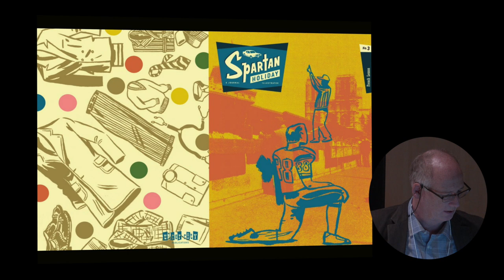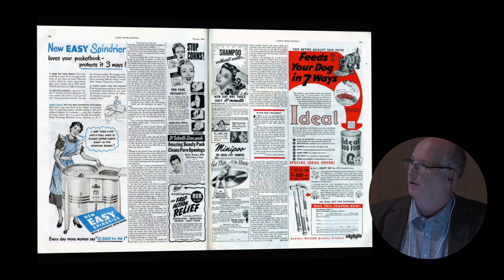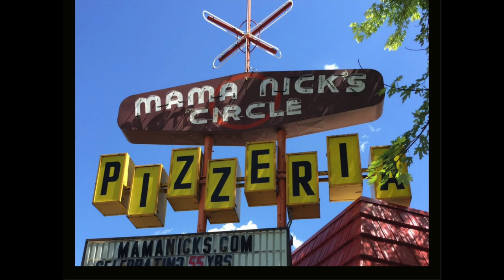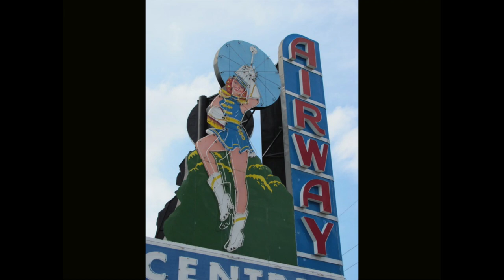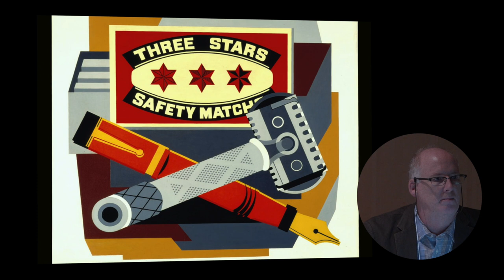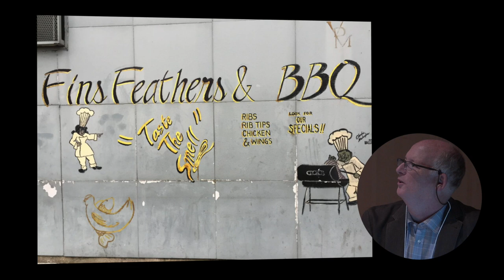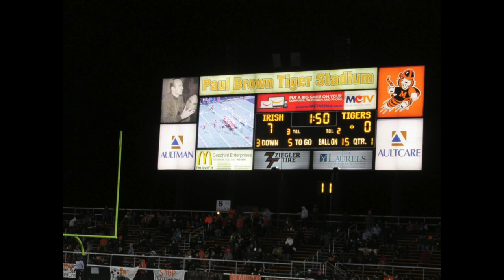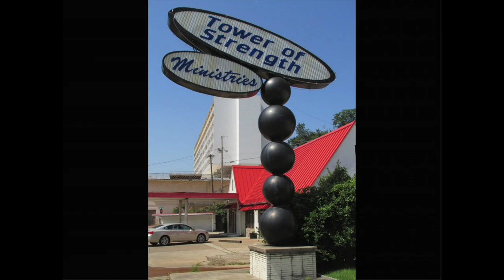What's Your Sign? Symposium // D.B. Dowd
What's Your Sign? Symposium (September 8 & 9, 2017, University of Iowa)

D.B. Dowd //Professor of Art and Director of the Modern Graphic History Library (Sam Fox School of Design and Visual Arts, Washington University in St. Louis) // Commercial Modernism and Roadside Promises

This program was organized by the Legacies for Iowa Collections-Sharing Project, supported by the Matthew Bucksbaum Family.

Videography courtesy Video Center Media.